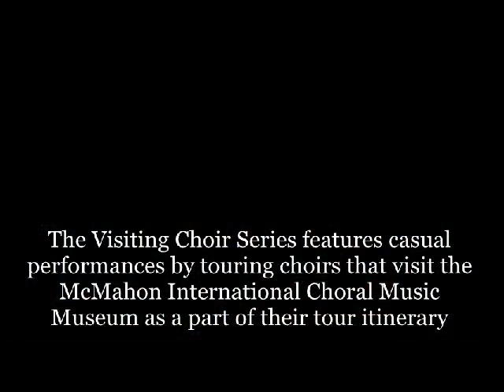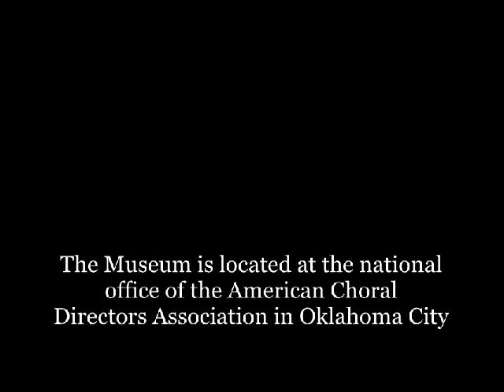Visiting Choir Series - William Jewel College Concert Choir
As a part of their 2013 concert tour, the William Jewell College Concert Choir (Anthony Maglione, conductor) paid a visit to Oklahoma City and sang briefly in the McMahon International Choral Music Museum located in the national headquarters of the American Choral Directors Association.